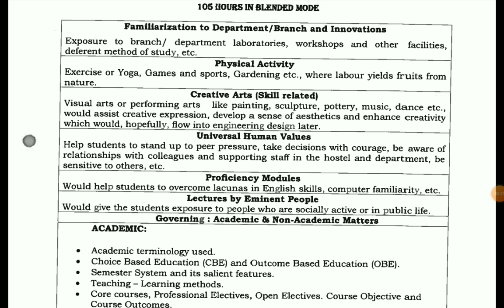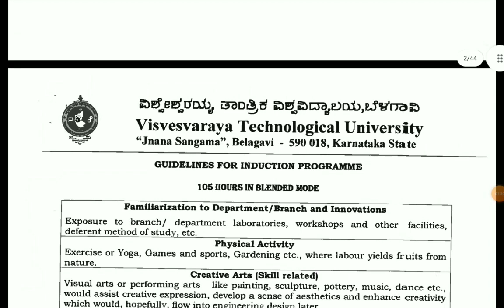MANDATORY FOR STUDENTS|VTU LATEST UPDATES|students solution